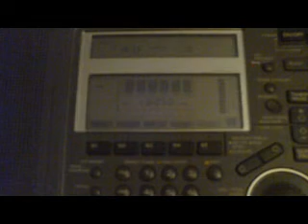Deutsche Welle, Russian Service via Kigali, Rwanda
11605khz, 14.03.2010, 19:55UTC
site: Kigali, Rwanda